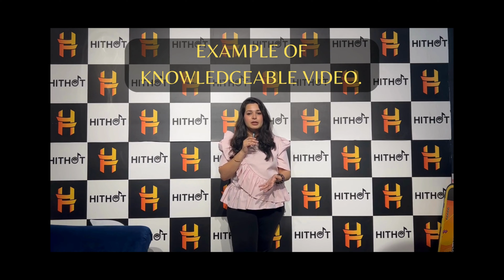HITHOT Trending Music Section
HITHOT Trending Music 🎵🎼🎵🎼🎵🎼🎵
Where To Find HITHOT Trending Music 🎵🎼🎵🎼🎵🎼🎵

Know everything about HITHOT App | Make videos and start earning from day one with HITHOT